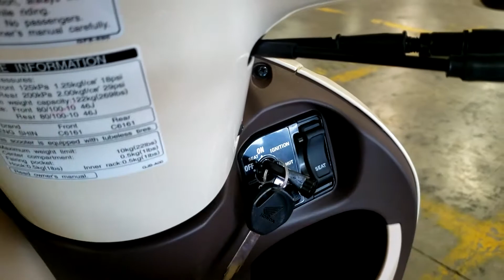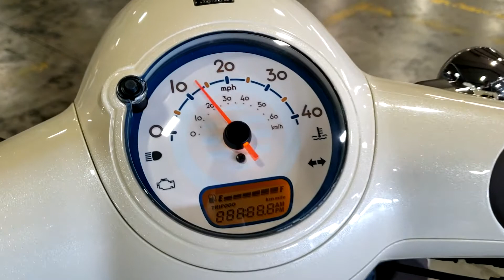2022 Honda Metropolitan 49 cc Scooter Walkaround / Exhaust Sound | NCW50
2022 Honda Metropolitan 49cc Scooter Walkaround. We also start the Honda scooter up so you can hear what the engine and exhaust sound like too! Check out more automatic scooters and motorcycles For Sale in Chattanooga, TN like this Metropolitan and Ruckus and many others

Want to see more motorcycle, scooter and UTV start-up videos? We'll also be doing videos on all of the latest SxS / Side by Side models as well...